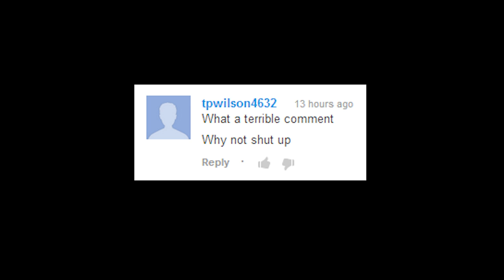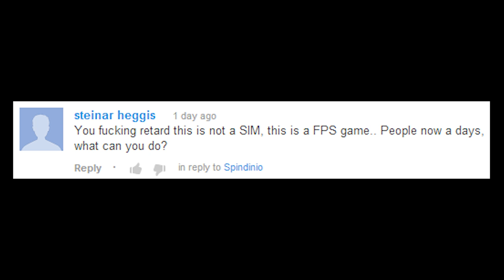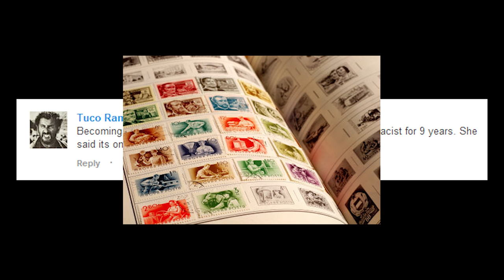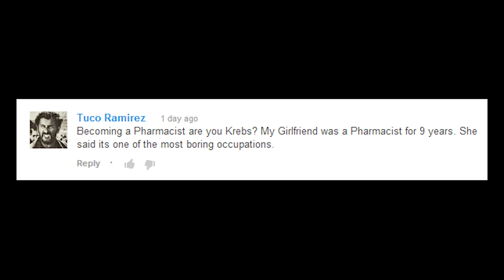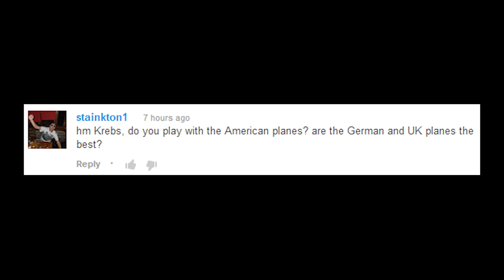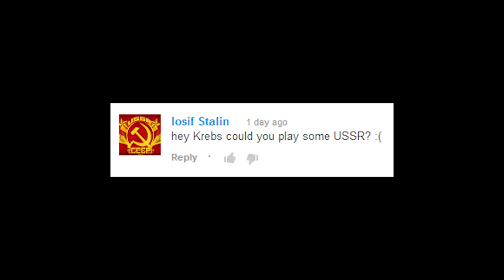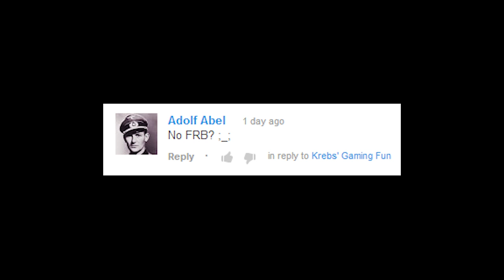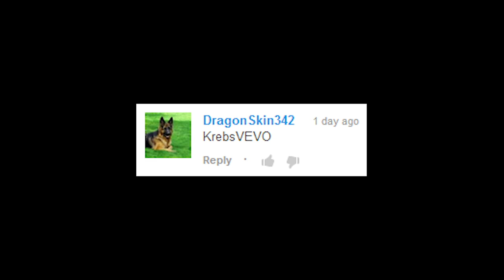War Thunder: Your Burning Questions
War Thunder

So, I get a lot of questions. This is my attempt at answering a handful of them.

★ Don't forget to Favourite + Like the video - they help a lot to make the channel grow and keeps Krebs a happy Krebs :)! If you enjoy the video, a sub never hurts.

PC Specs
- CPU: i5-2500k OC to 4.4 Ghz
- GPU: GTX 680
- RAM: 32GB 1600 Mhz
- Hard drives: 1 x 1 TB, 1 x 2 TB
- Microphone: Blue Yeti
- Webcam: Logitech C920
- Headset: Beyerdynamic DT 880
- Mouse: Logitech G500
- Keyboard: Logitech G110
- Recording Software: Dxtory
- Processing: Adobe Premiere
- Streaming: AVerMedia Live Gamer HD + XSplit